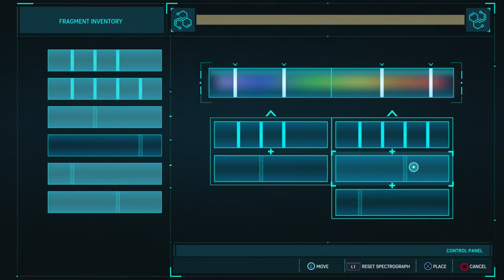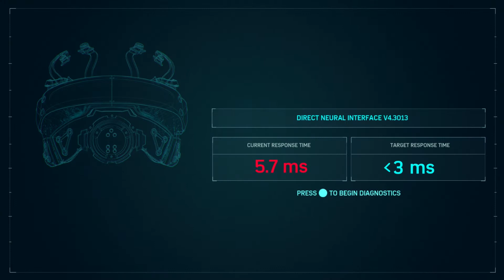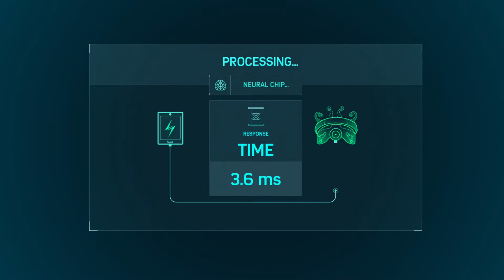SPIDER-MAN PS4 Walkthrough Gameplay Part 21 - Tick Tock (Marvel's Spider-Man)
Welcome back to part 21 of my Marvel's Spider-Man playthrough!

(ALL advertising, spam or rude comments will be blocked/deleted)